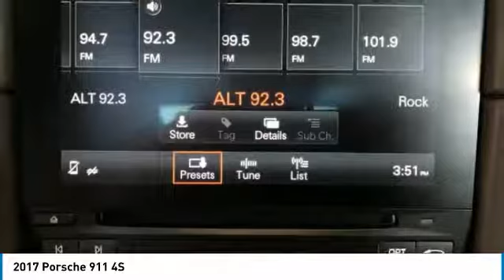2017 Porsche 911 7648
2017 PORSCHE 911 Parsippany, NJ
Stock# 7648

Certified. Carmine Red 2017 Porsche 911 Targa 4S AWD 7-Speed Manual 3.0L H6 Turbocharged DOHC 24V LEV3-LEV160 420hp Porsche Certified Pre Owned, AWD, 14-Way Power Sport Seats, Auto-Dimming Mirrors, BOSE Surround Sound System, Front Seat Heating, Front Seat Ventilation, LED Headlights w/Porsche Dynamic Light System Plus, Light Design Package, Memory Package, Natural Leather Seat Trim, Navigation System, Porsche Entry & Drive, Premium Package Plus w/Power Sport Seats, Wheels Painted in Black Satin.

Porsche Approved Certified Pre-Owned Details:

* Roadside Assistance
* 2 year/Unlimited miles beginning after new car warranty expires or from certified purchase date. Includes Trip Interruption reimbursement
* 111 Point Inspection

Awards:
* 2017 KBB.com Brand Image Awards * 2017 KBB.com Best Resale Value Awards * 2017 KBB.com 10 Most Awarded Brands